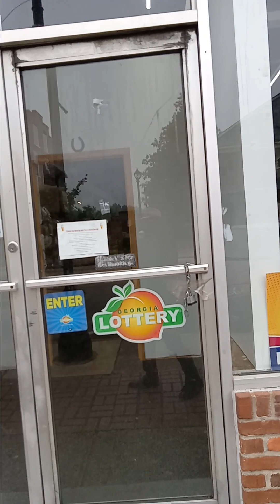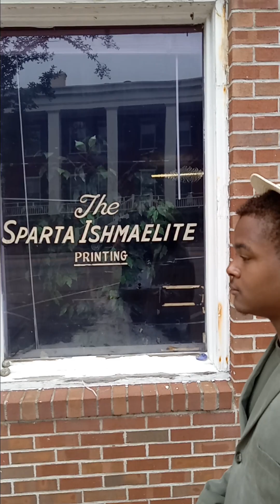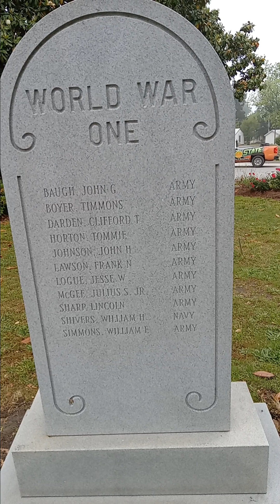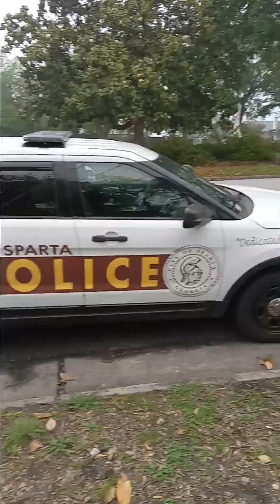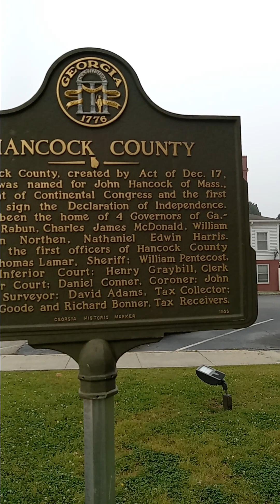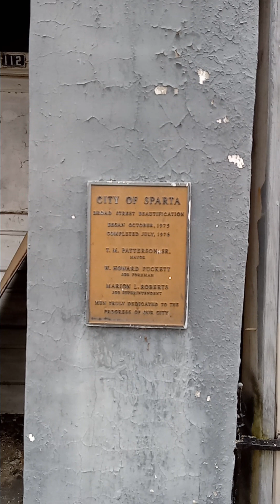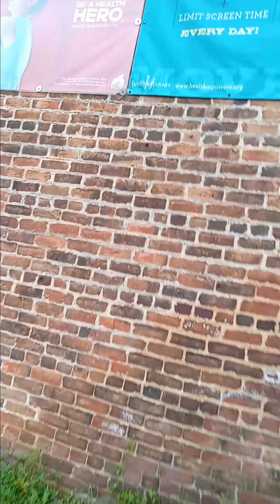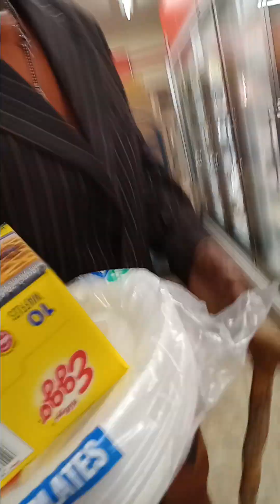THE CHOSEN ONE EXCELLANTZ Sparta georgia